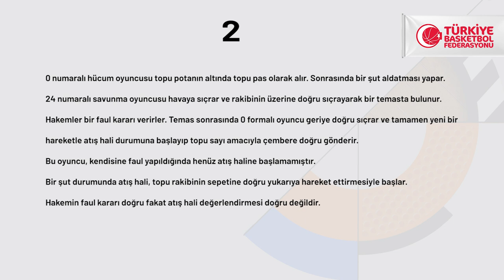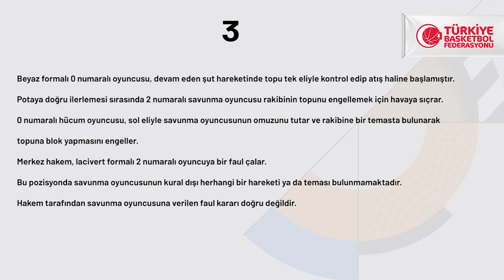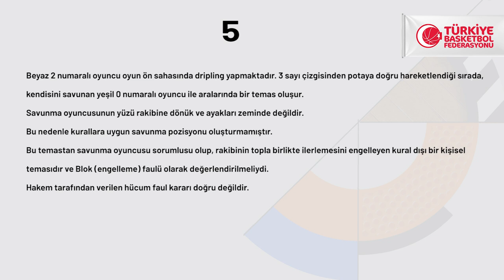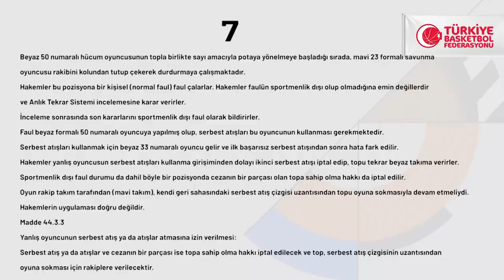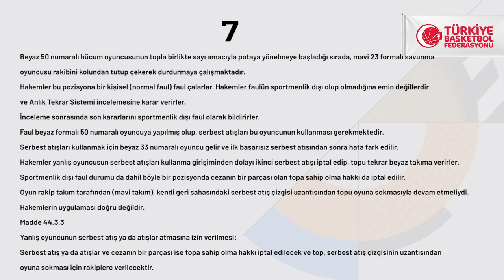INGBasketbolSüperLigi 2020-2021 Sezonu - Pozisyonlar ve Hakem Kararları | 4.Hafta